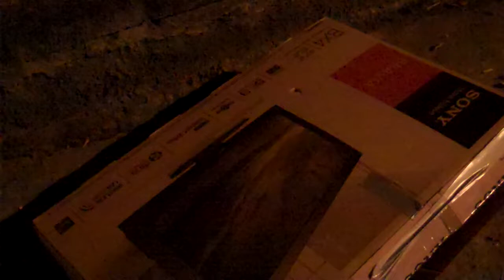Kassab: reciclagem em São Paulo é um lixo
Mais uma segunda-feira em que a empresa LOGA não recolhe o lixo reciclável na rua Almirante Marques Leão - Bela Vista - São Paulo - SP - 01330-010. A empresa LOGA alega que as cooperativas estão lotadas e não conseguem receber todo o lixo reciclável... mas isso não interessa a ninguém. Gilberto Kassab, um dos piores prefeitos que São Paulo já teve é que tem que resolver e dar um basta nessa palhaçada.

Separamos o lixo reciclável por 1 semana como idiotas, para que acabem no aterro comum poluindo ainda mais o meio ambiente.

Um terço do lixo reciclável de
São Paulo é desperdiçado

Prefeitura e empresas responsáveis negam atraso na coleta seletiva de lixo

São Paulo só recicla 1% de lixo por mês, diz jornal

Reciclagem em São Paulo é um lixo, mas há soluções

Justiça exige que Prefeitura de SP amplie coleta seletiva

Justiça dá 12 meses para São Paulo planejar coleta seletiva inclusiva e abrangente